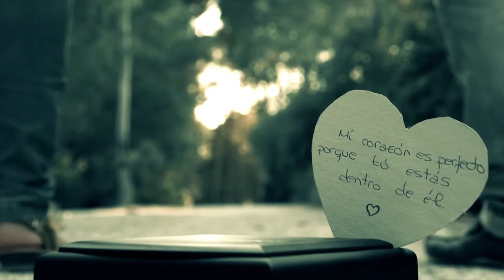.:Alfonso & Cristina:. | Video Boda Villamartin | Edicion en Directo | Pilar Riveriego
Una boda muy emotiva, una pareja la cual nos contaron su historia de como se conocieron y como surgió el amor a primera vista el del Amargillo y ella de Villamartin, su amor nació en un verano de hace unos 12 años y el 22 de Junio por fin se dieron el sí quiero en la Iglesia Parroquial de Santa María de Gracia (Espera), nos acompaño nuestra amiga fotógrafa Pilar Riveriego, después del sí quiero fuimos al castillo de espera para realizar los exteriores y seguidamente lo celebraron en Salones Avenida (Villamartin), gracias por demostrarnos vuestros amor a las cámaras.